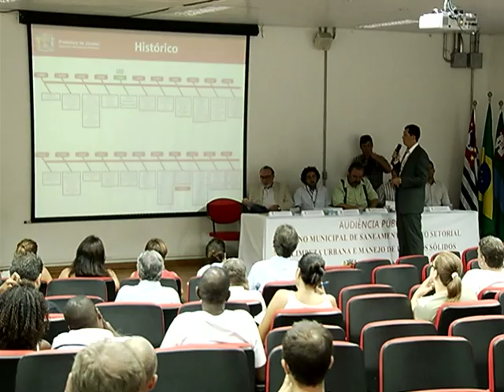Aconteceu a primeira audiência pública sobre o plano municipal de saneamento básico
A secretaria de serviços públicos realizou a primeira audiência pública sobre o plano municipal de saneamento básico que será implantado na cidade.

*Matéria exibida no REDAÇÃO TVE em 06/02.